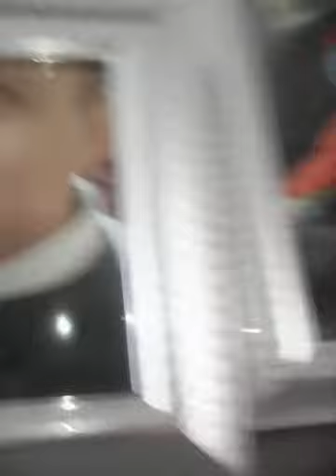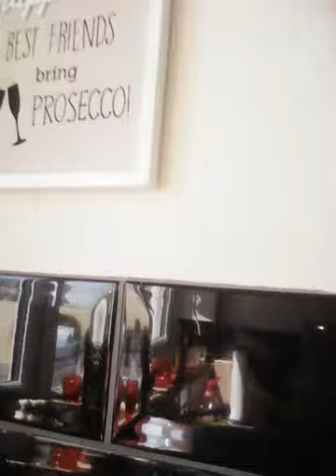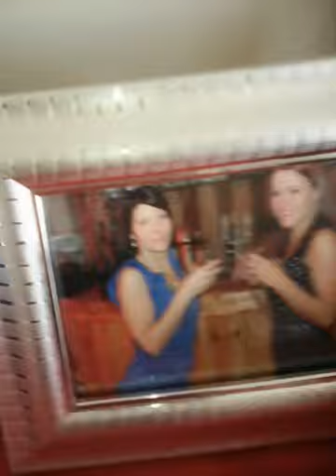House tour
This house costed 1715$